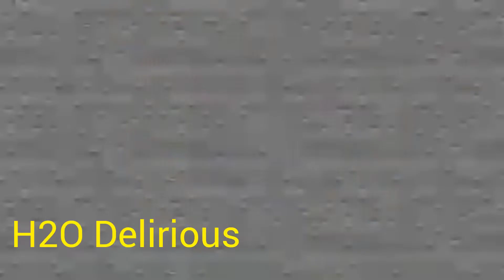Gamers React to Fnaf Security Breach first jump scare